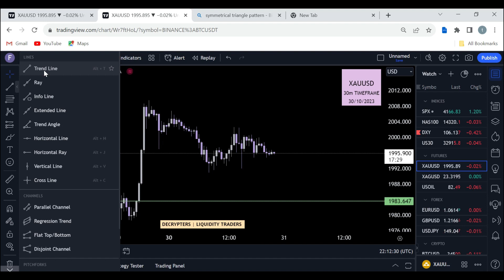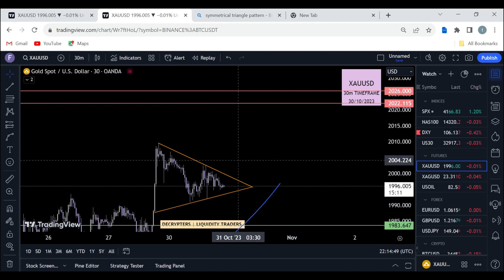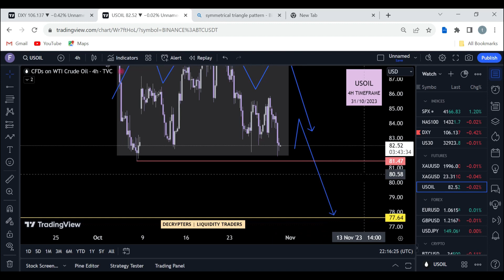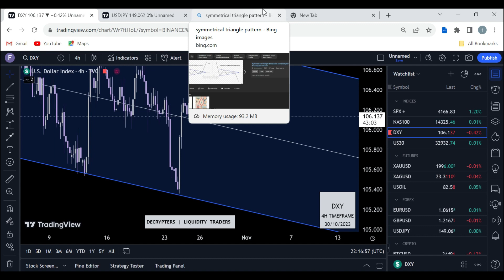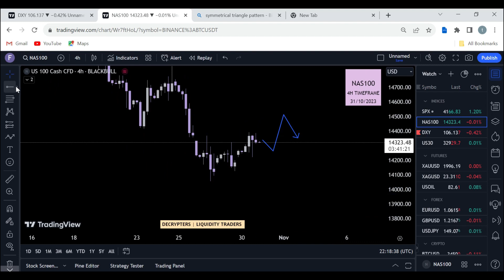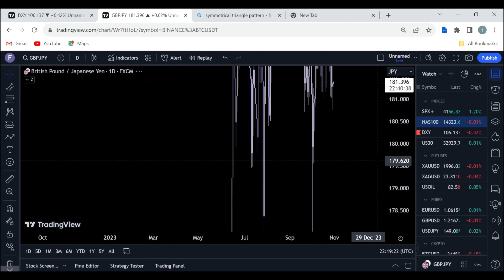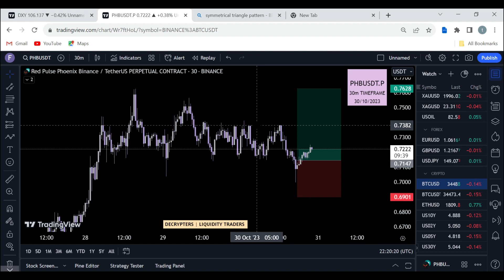Master Forex and Crypto Trading: Exclusive Daily Market Analysis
Stay updated with daily market analysis for forex and crypto trading! Learn tips and tricks to help you on your trading journey.

**WELCOME TO DECRYPTERS**

In this video, we'll analyze the daily market trends for both Forex and cryptocurrency trading in Hindi. Stay updated with the latest market news and make informed trading decisions with Decrypters! Don't miss out on this valuable information - watch now and join the trading community!

In-depth daily market analysis on forex and cryptocurrency! Our seasoned analysts dissect market trends, unveil hidden opportunities, and guide you through the dynamic world of trading. Stay ahead of the curve with our real-time insights into the forex and crypto markets, ensuring you make informed decisions.

From Bitcoin to major currency pairs, we cover it all. 🚀💹

📈 **Elevate Your Trading Journey in 2024 with Decrypters – Your Gateway to Financial Success!** 🚀

Dive into the dynamic realms of Forex and Crypto trading with Decrypters, the paramount channel for comprehensive education and inspiration in Hindi/English. Uncover the secrets of successful trading and harness the potential to build your wealth confidently.

📊 **Our Expertise Encompasses:**

- Technical Analysis (ADVANCE SMC concepts)
- Fundamental Analysis
- Macroeconomic Insights
- Astrology in Trading
- Sentimental & Order Flow Analysis
-Few Secrets

🌐 **Exclusive IB Opportunities:**

⭐ **Connect Directly with Us:**

This video serves for informational and educational purposes only. Team Decrypters' opinions are strictly personal, and trading involves inherent risks. Past performance does not guarantee future results. Trade responsibly.

🚀 **Embark on a Profitable Trading Journey with Decrypters!** 🚀